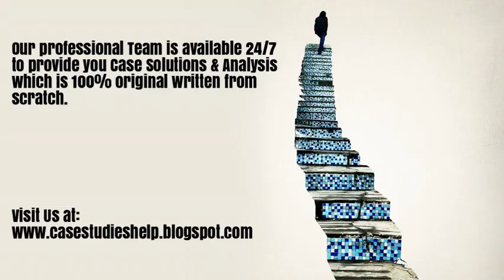Muskaan How to Ensure Sustainability Ivey Case Study Solution & Analysis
Muskaan How to Ensure Sustainability Harvard & Ivey Case Study Solution & Online Case Analysis.

We are available 24/7 to provide Case Solution & Analysis of Muskaan How to Ensure Sustainability case study.

Steps of Case Study Analysis & Solution:

Step 1 - Reading the Muskaan How to Ensure Sustainability Case Study
Step 2 - Muskaan How to Ensure Sustainability Case Study Analysis
Step 3 - SWOT Analysis of Muskaan How to Ensure Sustainability
Step 4 - Porter 5 Forces / Strategic Analysis of Industry Analysis of Muskaan How to Ensure Sustainability
Step 5 - PESTEL, PEST / STEP Analysis of Muskaan How to Ensure Sustainability
Step 6 - Organizing & Prioritizing the Analysis into Muskaan How to Ensure Sustainability Case Study Solution
Step 7 - Implementation Framework of Muskaan How to Ensure Sustainability
Step 9 - Muskaan How to Ensure Sustainability Case Study Solution